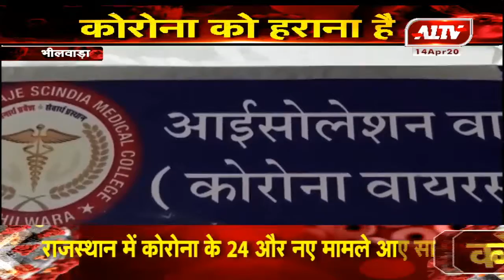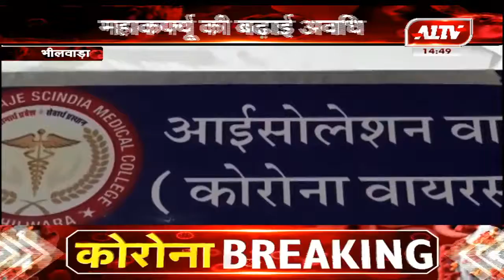भीलवाड़ा :: कॉलोनियों में बैरिकेट्स लगाकर किया बंद